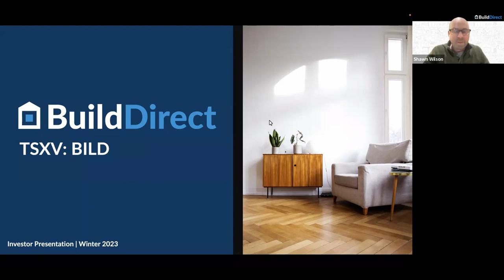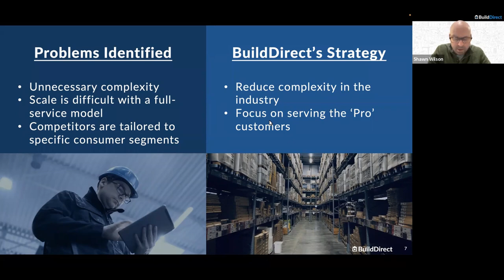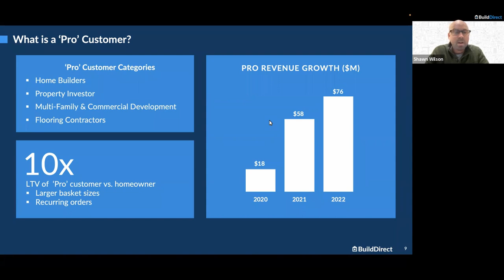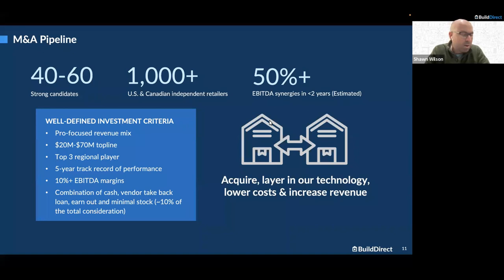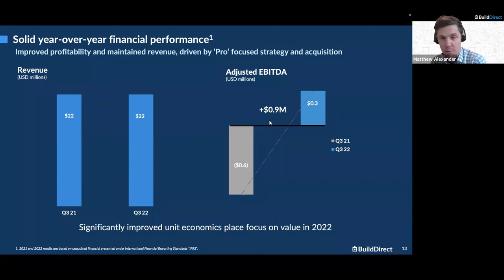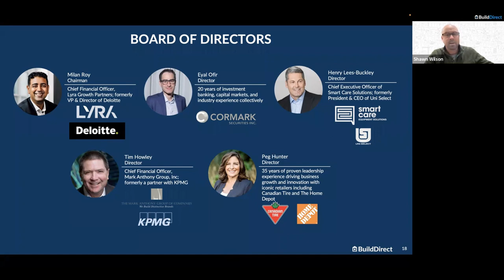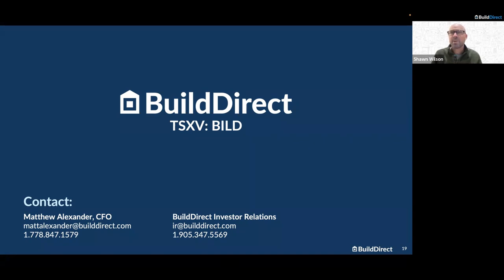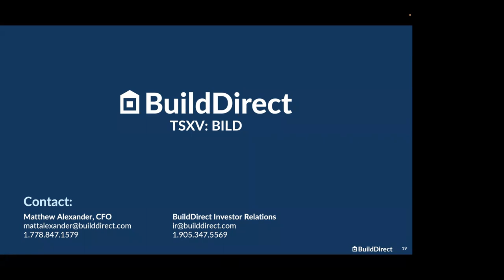BuildDirect (TSXV: BILD) Investor Webinar March 2023 | Thesis Capital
About BuildDirect (TSXV: BILD)

BuildDirect is a leading omnichannel building material retailer. BuildDirect connects North American home improvement B2B and B2C organizations, and homeowners with quality building materials and services through its robust global supply chain network. BuildDirect's growth trajectory, strong product offering, and proprietary heavyweight delivery network are delivering value today, solidifying its position as an innovative player in the home improvement industry.